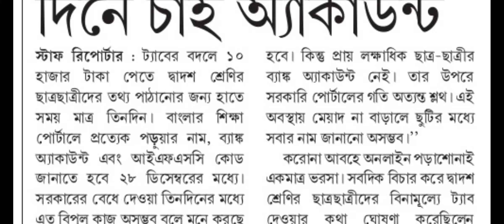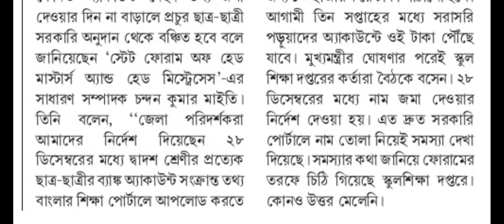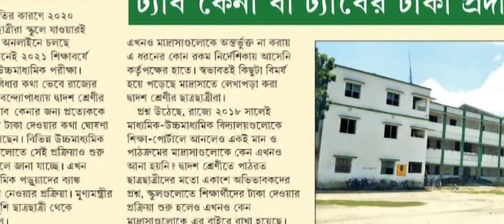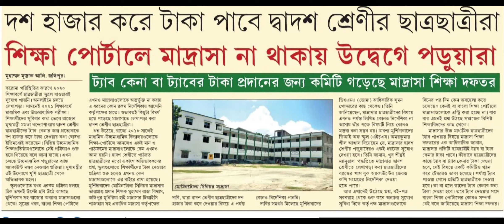GOVERNMENT NOTIFICATION ABOUT CLASS XII STUDENT TABLET DISTRIBUTION/HS NEWS/WB HS STUDENT MOBILE